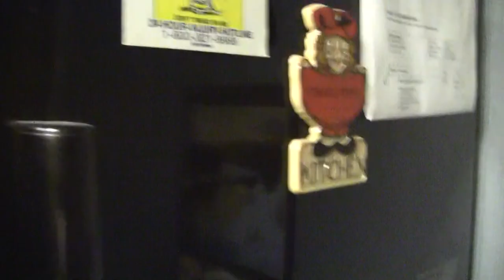Beer Review # 1527 Great Divide Brewing Yeti Imperial Stout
Great Divide Brewing Yeti Imperial Stout
BEER SCALE
1- UNDRINKABLE
2- F
3- D
4- C
5- B-
6- B
7- B+
8- A-
9- A
10- A+
CHEERS!